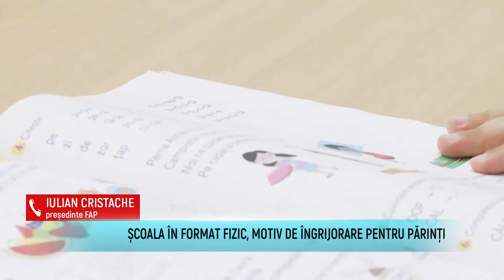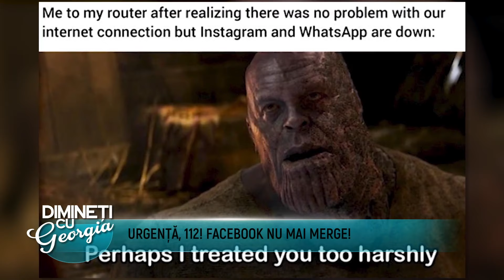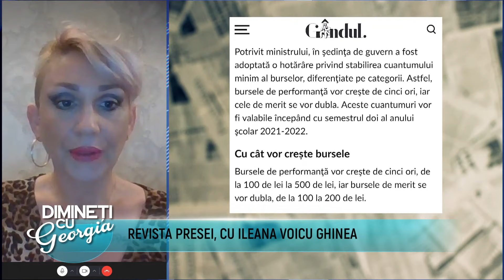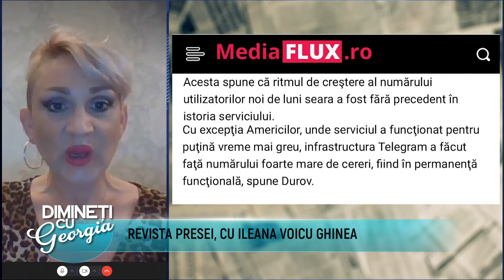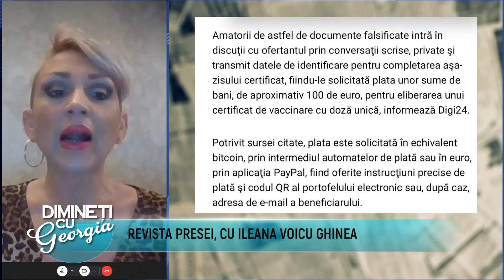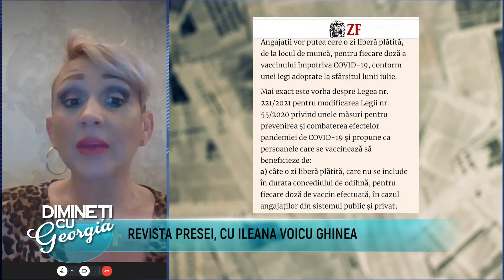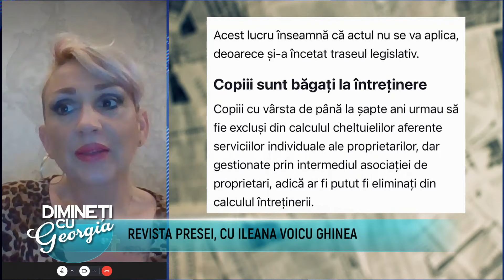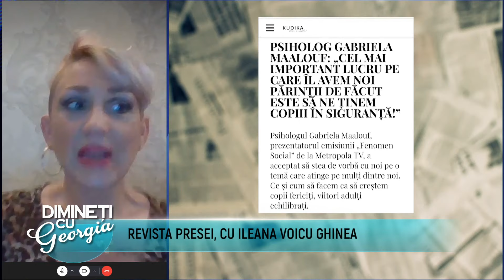Dimineti cu Georgia - Alexandra Ruja, Ileana Voicu Ghinea - 7 Octombrie 2021 - P1 | MetropolaTV